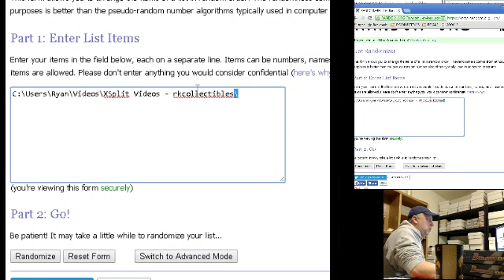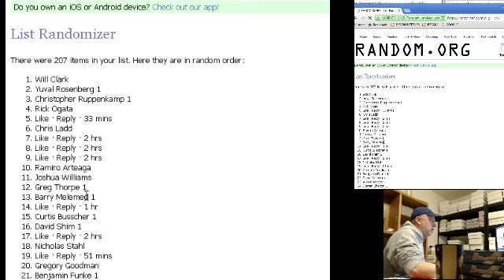Sunday Giveaway 2-21-16